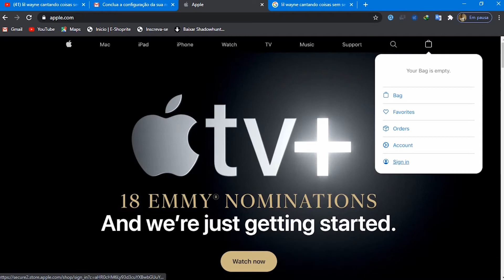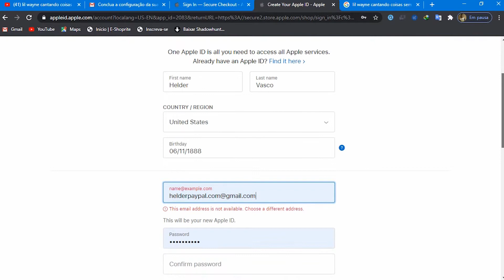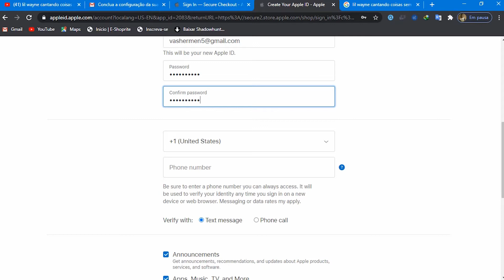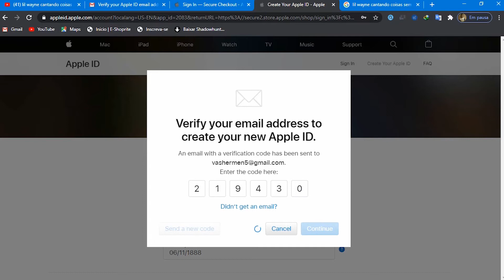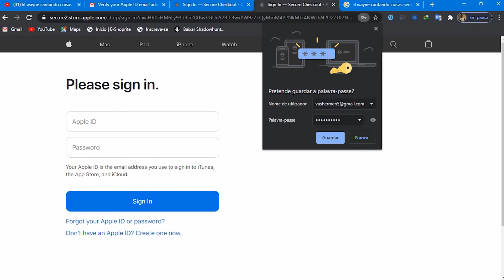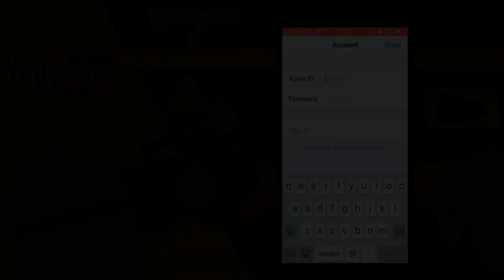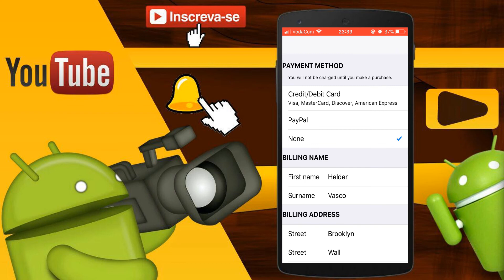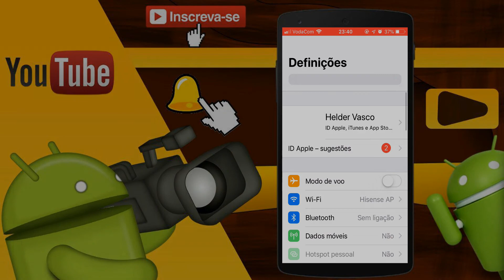Como criar id Apple dos EUA (Conta App store americana)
▬▬▬▬▬▬▬▬▬▬▬ஜ۩۞۩ஜ▬▬▬▬▬▬▬▬▬▬▬▬▬
▁ ▂ ▃ ▄ ▅ ▆ LEIA A DESCRIÇÃO DO VÍDEO ▆ ▅ ▄ ▃ ▂ ▁
       ▬▬▬▬▬▬▬▬▬▬▬▬ஜ۩۞۩ஜ▬▬▬▬▬▬▬▬▬▬▬▬